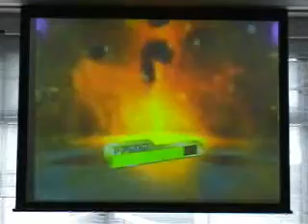(07.3.31)Single Semi Final 1 Kazenao vs Saburo-!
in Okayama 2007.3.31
つのおふ準決勝第一試合　かぜなおvsサブロー！
画面がこんなに綺麗に撮れたのは、この施設の
プロジェクターが高性能だからです。
しかし、会場費が高く、交通の便も微妙なため、
ここでオフ会ができたのは、今のところ、この日のみです。
プロジェクターを自前で買うと、最低でも１０万円・・・・・
騒いでる子供（サトシ君）が可愛い。
そして運ゲーです。